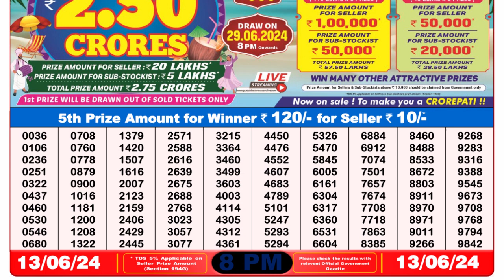Nagaland Lottery Sambad Live 8pm 13.06.24